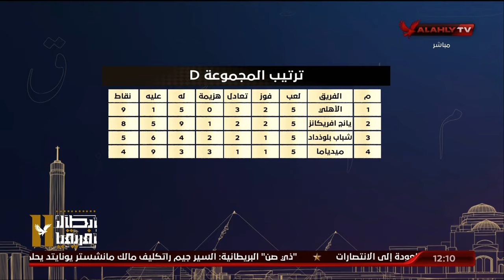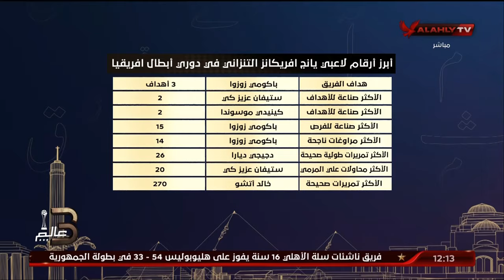التحليل الفني لمواجهة الأهلي ويانج افريكانز مع كريم سعيد وأحمد ثابت